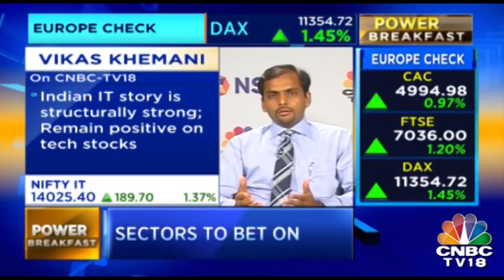D-Stree Action: Nifty Above 10,600, Sensex Above 35300